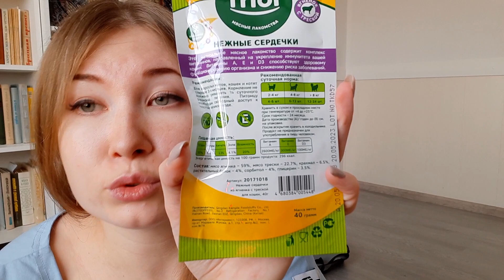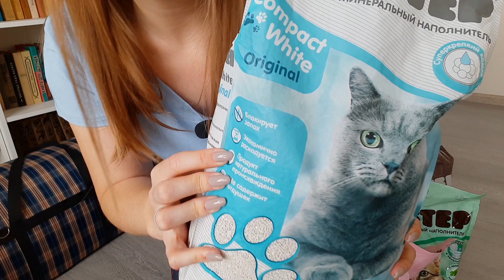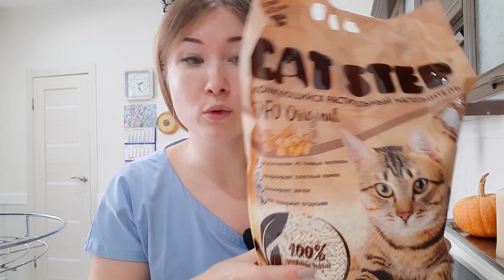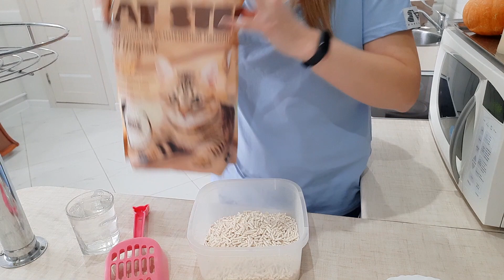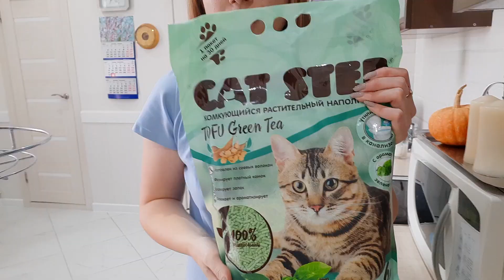Необходимые покупки для кошек. Тест на Лучший наполнитель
Меня зовут Оля. Сегодня я показываю покупки нужных товаров для кошек. Хочу поделиться своими покупками: переноски/перевозки для животных, лежанки, шампуни для груминга, вкувняшки/еда для кошек, игрушки для животных. А главное- это обзор комкующихся наполнителей, выбираем с вами лучший наполнитель для кошек.

00:00 - Введение
00:14 - Обзор товаров для животных
09:27 -  Какой наполнитель лучше, тест